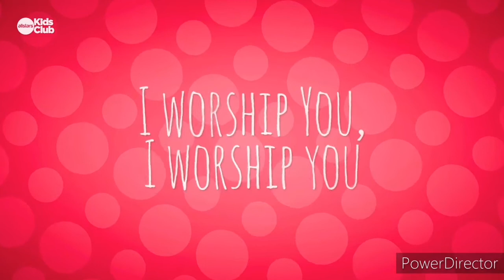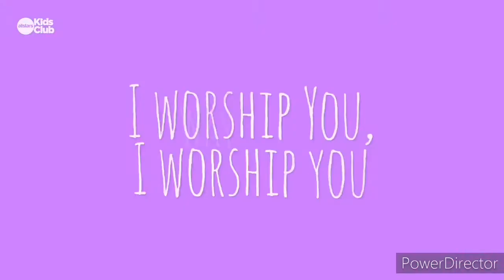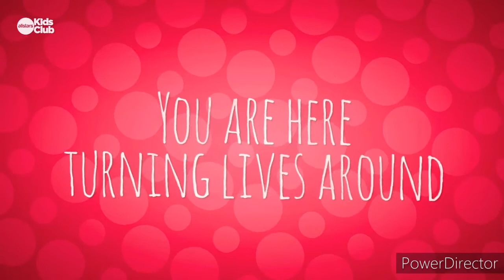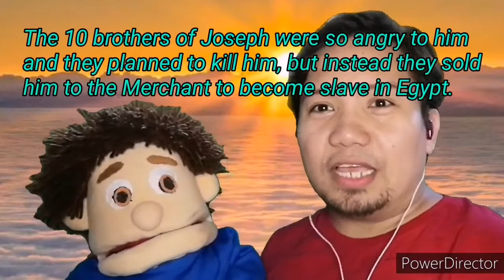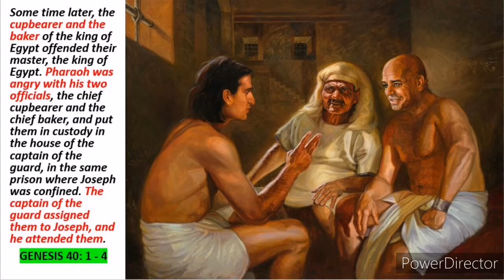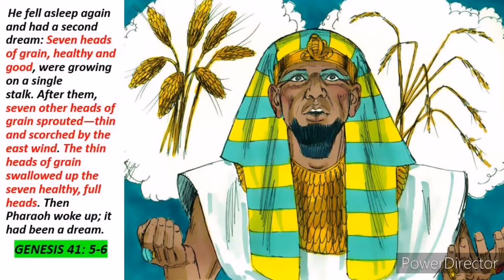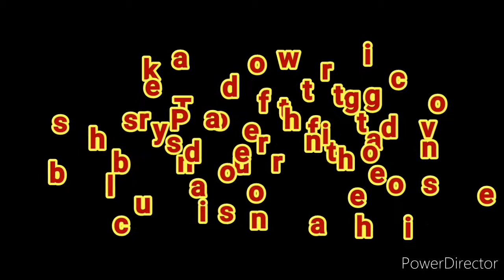Joseph the Dreamer Part 2 - Super Tantan & Kuya Bert Show (RTB Show)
Come and join us to see how God restored the life of Joseph through God's gift skill. Bring your friend and let's all enjoy singing, dancing and learn from God's story. It's fun day Sunday!

Joseph the Dreamer Part 2 - Super Tantan & Kuya Bert Show August 30, 2020